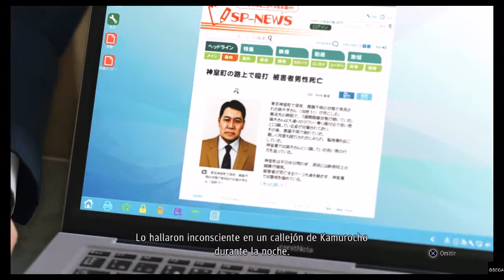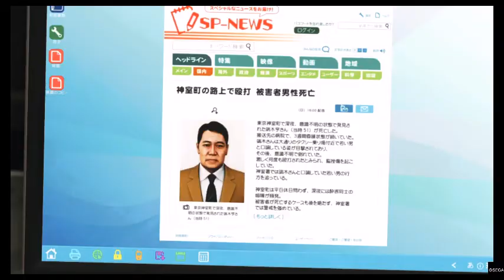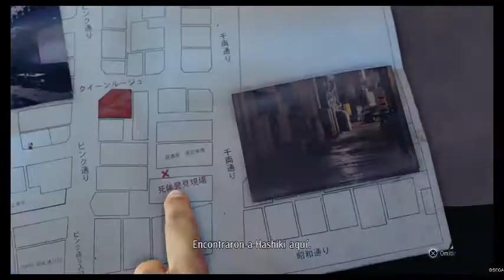PEZ GORDO DE KAHIJIRA. JUDGMENT #30 (PS4)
Nuevo vídeo de Judgment para el canal! Espero que os guste mucho! Dejad en los comentarios cualquier sugerencia! Y dejad vuestro apoyo en forma de like y sub!

Judgement es un videojuego de acción y aventura desarrollado y publicado por Sega para PlayStation 4. Inicialmente desarrollado con el nombre en clave Project Judge, el juego es un derivado de la serie Yakuza. El juego se lanzó el 13 de diciembre de 2018 en Japón y el 25 de junio de 2019 en todo el mundo.

Fecha de estreno inicial: 13 de diciembre de 2018
Productor: Kazuki Hosokawa (Chief); Daisuke Satō; Mitsuhiro Shimano
Director: Koji Yoshida
Distribuidor: Sega
Desarrolladores: Sega, Ryu ga Gotoku Studio
Plataforma: PlayStation 4